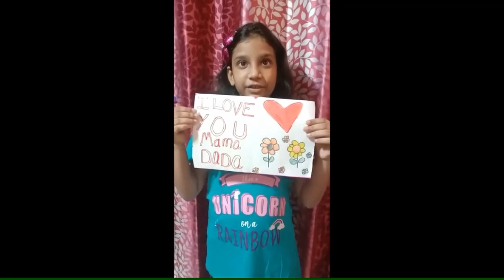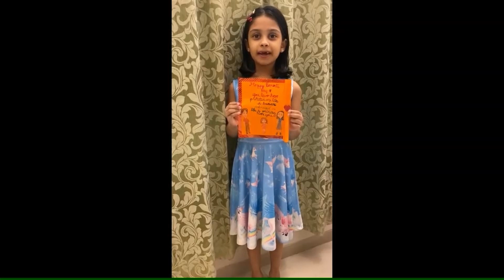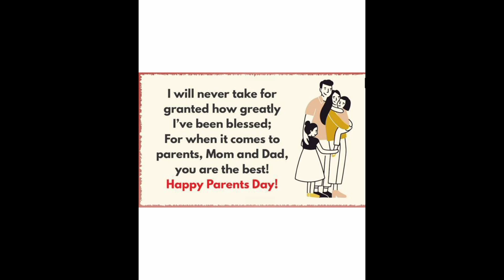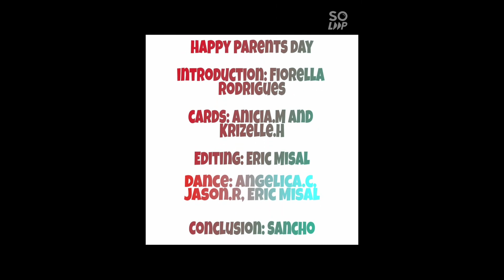Parents day 2021 by The Sunday School Children | ST JOHN BOSCO CHURCH BORIVALI